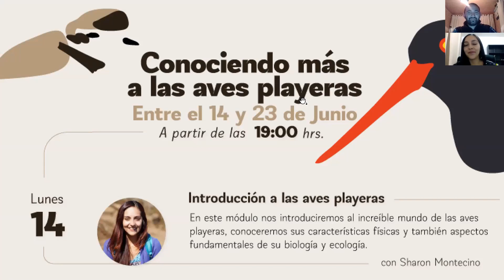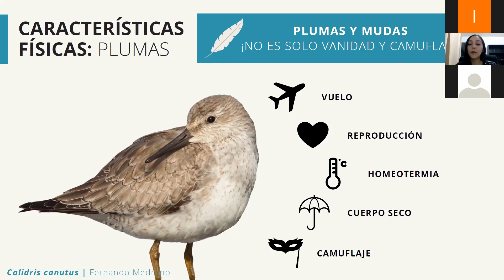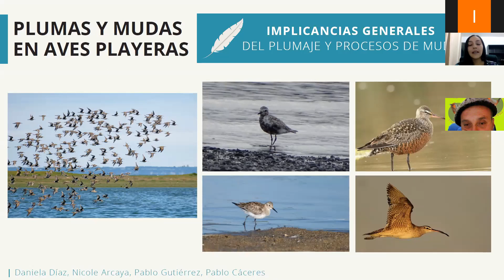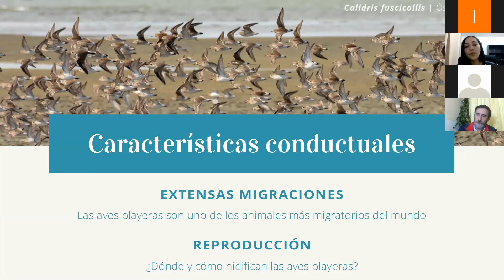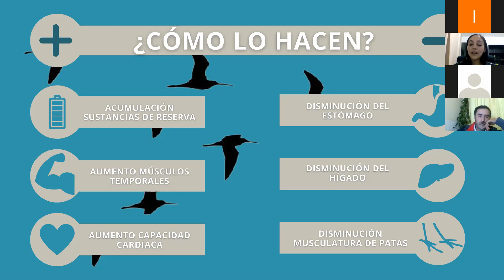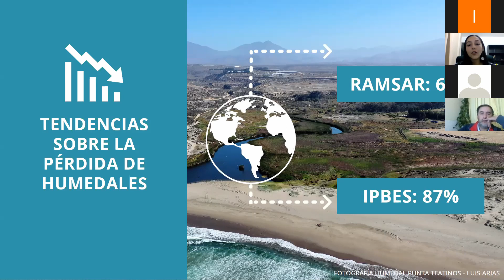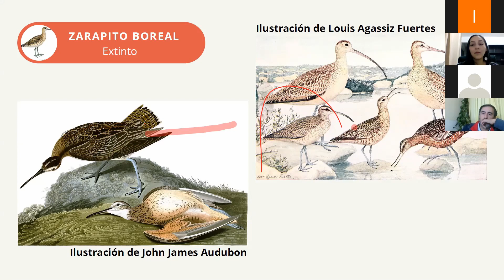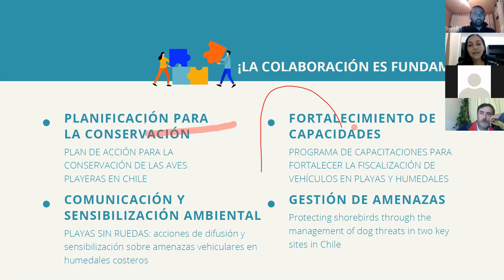Conociendo más a las aves playeras módulo 1: Introducción a las aves playeras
Sharon Montecino, directora de la ROC y coordinadora del Programa de Aves Acuáticas y Humedales de nuestra organización nos introdujo en el increíble mundo de las aves playeras mostrándonos sus características físicas y también aspectos fundamentales de su biología y ecología.